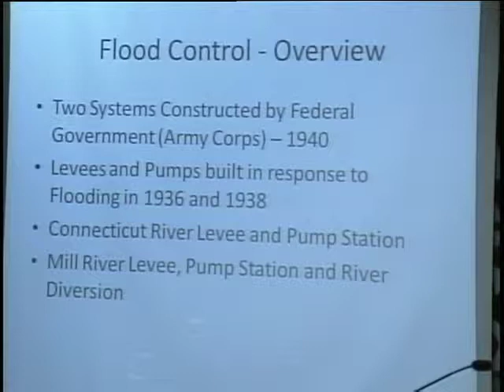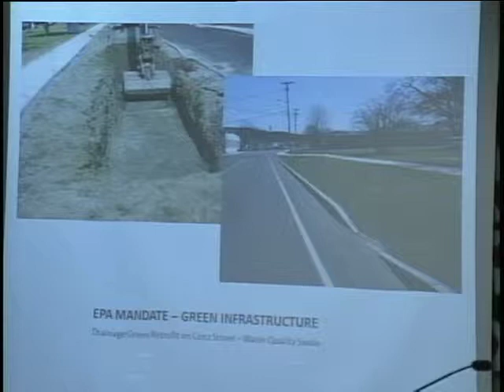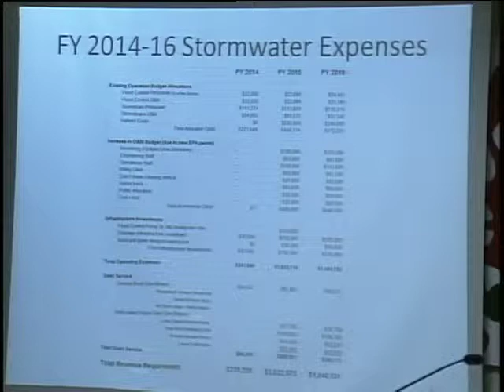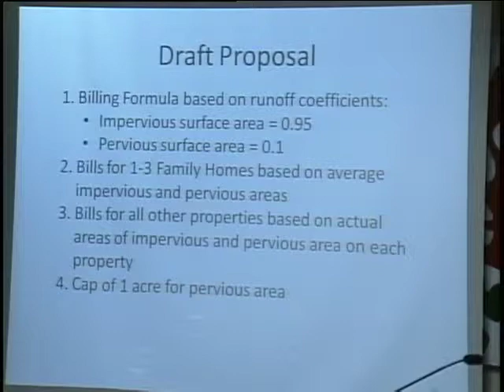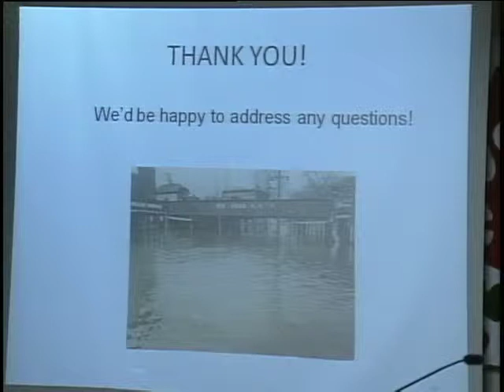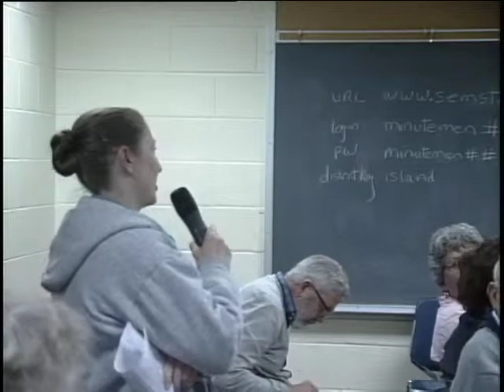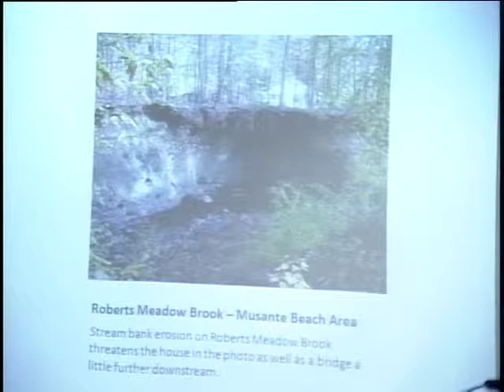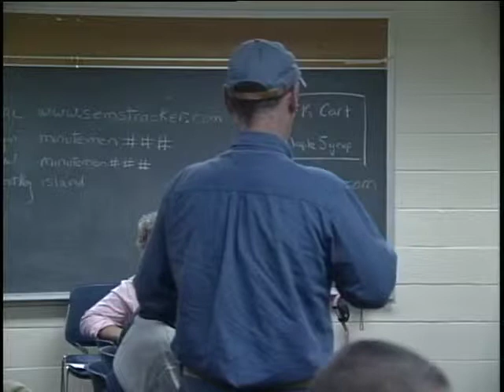Board of Public Works Meeting to Discuss Stormwater & Flood Control 9/18/13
Public Meeting with a presentation by the Board of Public Works regarding a proposal establishing a Stormwater and Flood Control Enterprise System, followed by a Q & A with the public.